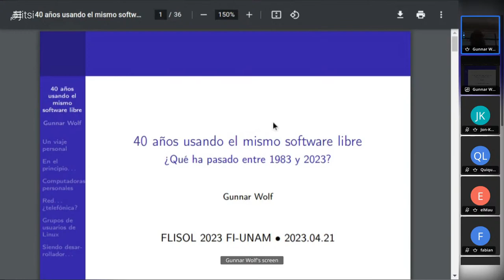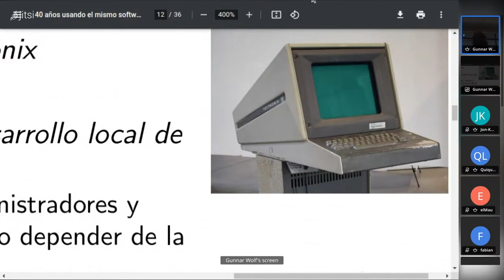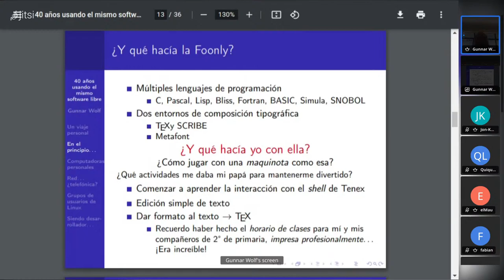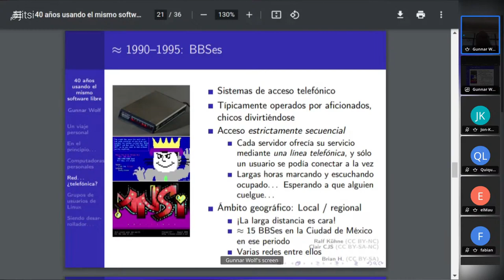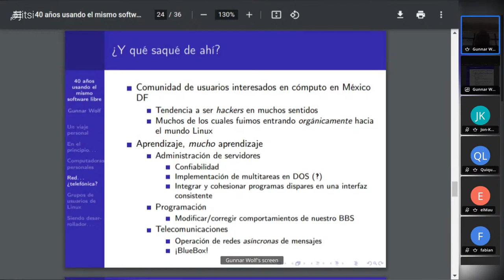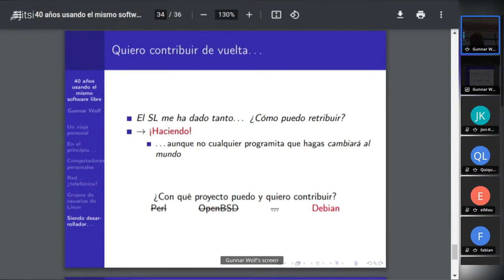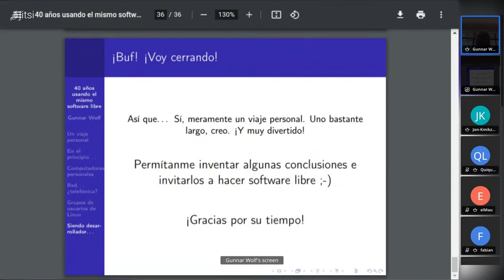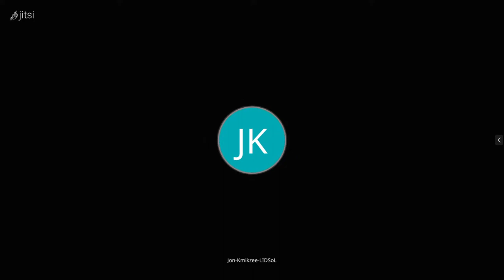40 años usando el mismo Software Libre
Mi primer contacto con el cómputo fue en 1983 — ¡hace ya 40 años!
El LIDSOL me invitó a participar en el FLISOL 2023, y consideré que esta celebración personal sería muy adecuada para compartir cómo los usos de software en los que he caído –muchas veces por casualidad– en los últimos 40 años me han ido formando para lo que soy.